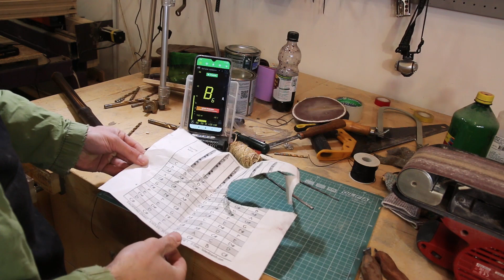Изготовление флейты из бамбука: просто и легко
Попросили у меня давеча люди добрые сделать им по флейте, дабы развиваться в своем творчестве музыкальном. Ну штош... дело хорошее подумал. А не замутить ли мне еще контент ко всему прочему? добро, подумал.   Идти в лес да собирать валежник для флейт не наш вариант, слишком долго. И вспомнил, что лежали в закромах где то стебли бамбука, которые после изготовления бансури оставались. Ну а что, материал неплохой, впервые правдо из него пимак делаю, но результат превзошел все ожидания.